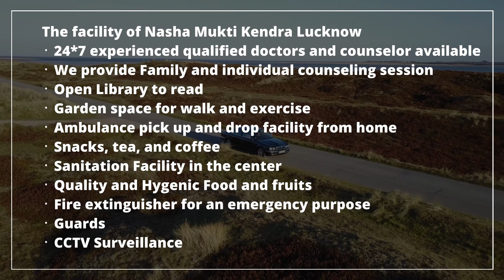Nasha Mukti Kendra Dhaulpur Me Kaha Hai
NASHA MUKTI KENDRA Dhaulpur is one of the leading anti-drug treatment center in Dhaulpur. Samarpan Nasha Mukti Dhaulpur is one of the best rehab centers in India. To transform the life and values of not just our client but also his family and society as a whole and for every person to dawn upon the realization that life can be lived, and be celebrated even without the use of any substance.